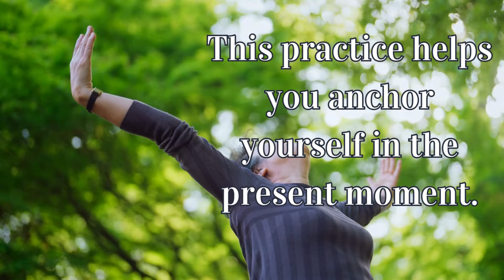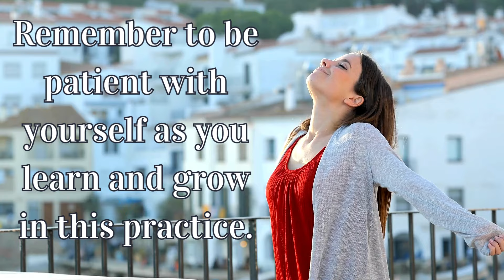🫧The Grounding Method for Anxiety🫧| Aug 2nd 2024 | DAILY MOTIVATIONAL VIDEOS | Anchoring Technique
Grounding is a powerful technique that helps shift your focus from distressing thoughts and feelings to the here and now.

One simple and effective grounding method is deep breathing, which you can practice anywhere to find immediate calm.

Take slow, deep breaths, concentrating on the sensation of air filling your lungs and the feeling of relaxation as you exhale.

This practice helps you anchor yourself in the present moment.

The more you use this technique, the better you'll become at managing anxiety when tough situations arise.

Remember to be patient with yourself as you learn and grow in this practice.

Credits:
Music from Uppbeat